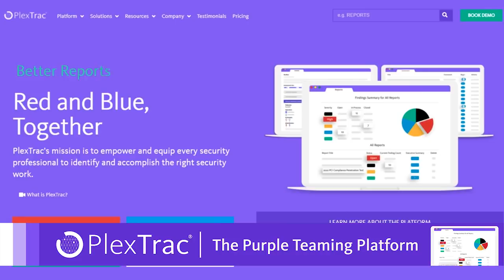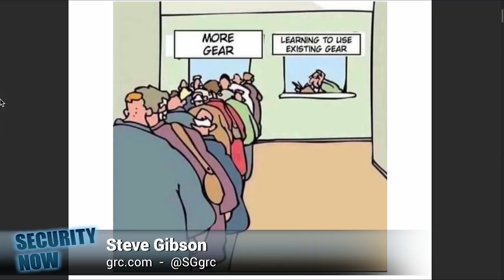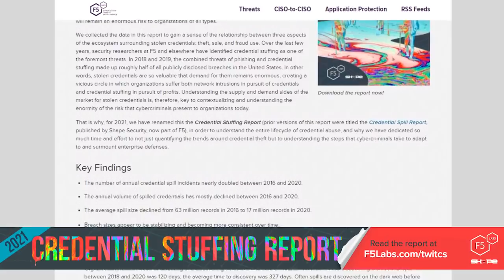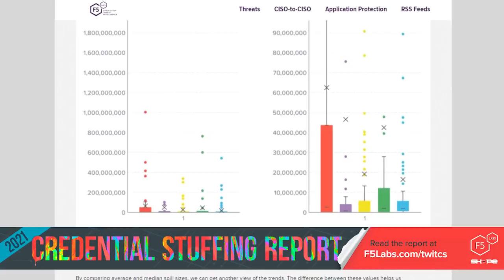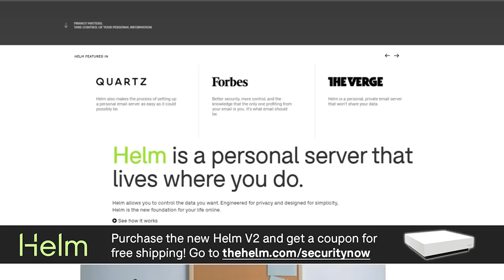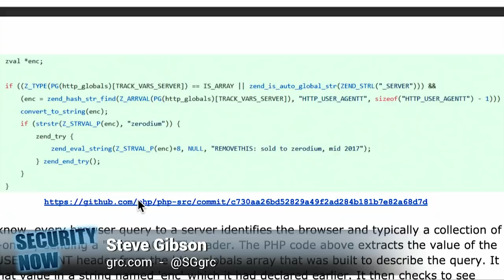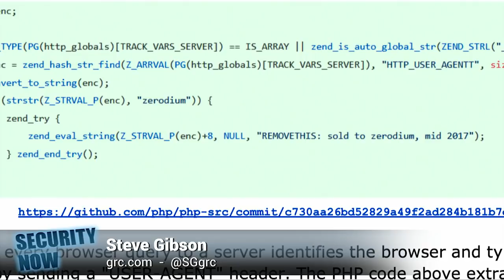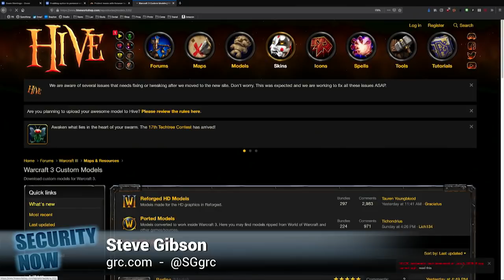GIT Me Some PHP - Spectre Returns to Linux, API Security, OpenSSL Flaws, SolarWinds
• ProxyLogon Update.
• Spectre returns to Linux.
• OpenSSL fixes several high-severity flaws.
• SolarWinds keeps finding new critical problems within its own code.
• Cloudflare's recent moves.
• A focus on API Security.
• SpinRite update.
• The curious case of the PHP's Git Server Hack.